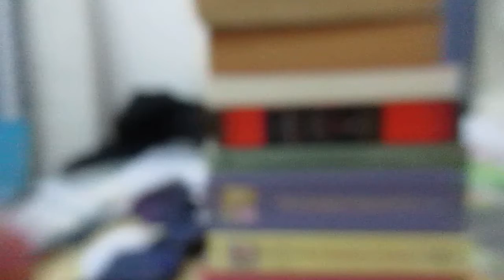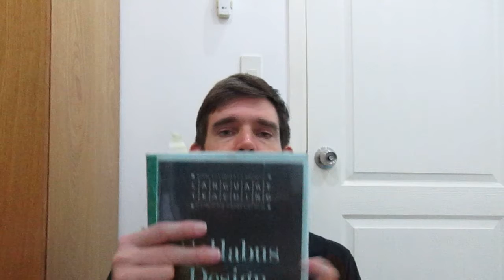The Nosy BookTuber Tag!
1. How many books have you read this year?

2. Of the books you've read which is your favorite? Which is your least favorite?

3. Do you have a favorite time and place that you like to read?

4. How many hours per day do you have the opportunity to read?

5. Do you read only physical books, e-books or audiobooks or a combination of either three?

6. What is your main pet peeve when trying to read?

7. What is the strangest place you have found yourself reading?

8. Are you a critical reader or do you read just for enjoyment?